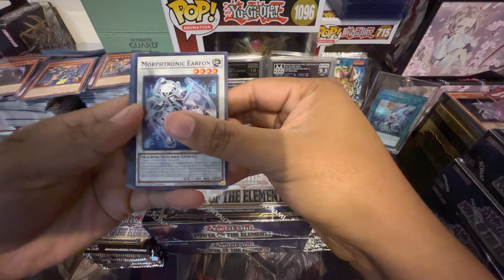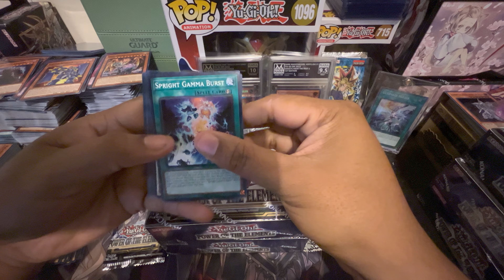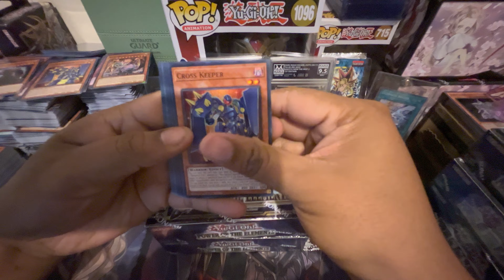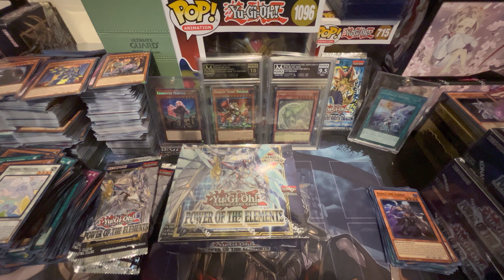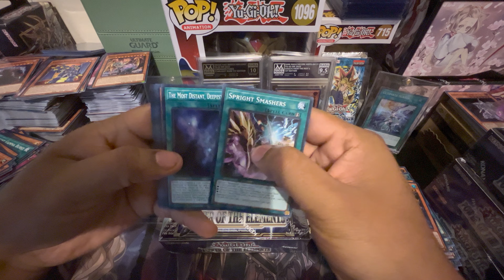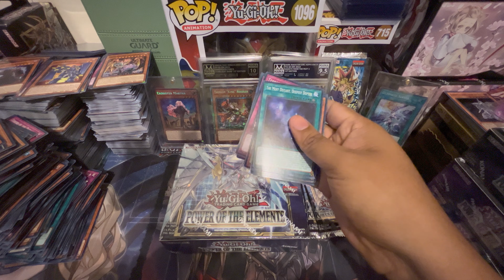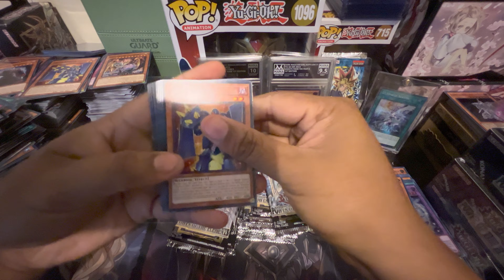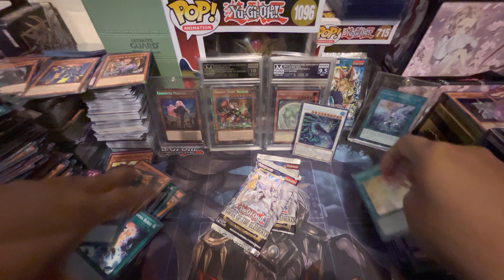Yugioh Power of the Elements (part 2)